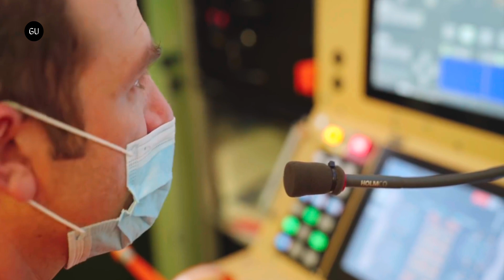Airbus Ready to Kick Off CityAirbus NextGen’s Flight Test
Final version of the CityAirbus will take to the sky during an extensive flight test campaign this year. It will mostly take place at the Airbus new test center in Donauworth Germany.

The new facility covers more than 1,000 square meters and will primarily be used to test the electric motors, rotors, flight controls and avionics. it won't be limited to the CityAirbus. Over time future electric propulsion systems could also be tested at this new facility.